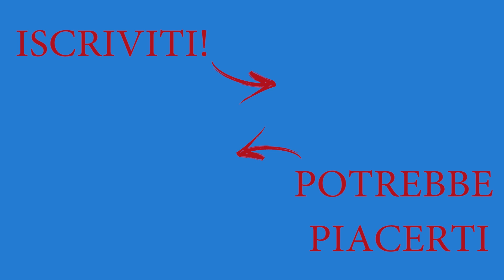2° SLALOM di CERVINARA|2017|ESTERNE| da #1 a #22